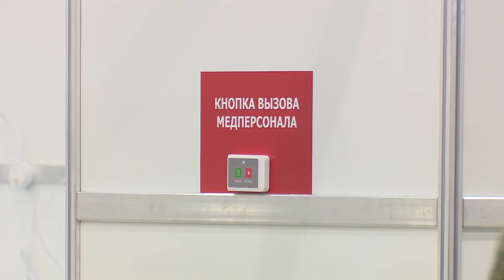Создан оперативно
В парке "Патриот", на площадях конгрессно-выставочного центра оперативно создан медицинский центр для лечения больных с коронавирусной инфекцией на 1420 мест. К работе привлечены более 600 военных специалистов-медиков.